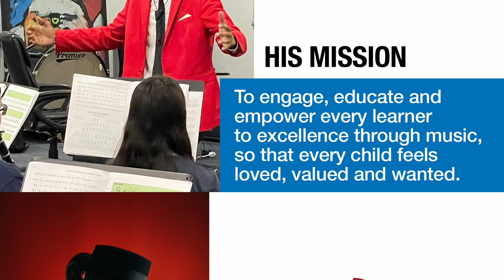Mickey Smith Jr. Master Class: Keep On Going at Hope Charter School, Oct 2024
Mickey Smith, Jr. spent the day at Hope Charter School in Ocoee, Florida, sharing his insights into resilience with his Keep On Going master class. He talked with band students about making the next sounds the best sounds yet and non-band students about making the next steps the best steps. Band Director Shonna Dannels said it was a fantastic day of learning for all the students.

Mickey is a 7x Teacher of the Year and GRAMMY Music Educator Award Recipient. His success stems from his ability to create opportunities amid obstacles. In the sessions he dove into the mental health tools needed to feel more resilient, more significant, less fearful, and ready to leverage change for all it is worth.

In the master class, he took his audiences from a victim to a victor mindset with his 3 step victory method for purpose and perseverance. He shared through a motivational mixture of music and message a powerful “must-do” rather than “should do” and a person’s secret to success and making every day a WINS-DAY!